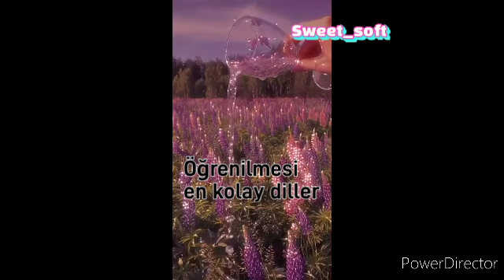öğ𝘳𝘦𝘯𝘪𝘭𝘮𝘦𝘴𝘪 𝘦𝘯 𝘬𝘰𝘭𝘢𝘺 𝘥𝘪𝘭𝘭𝘦𝘳